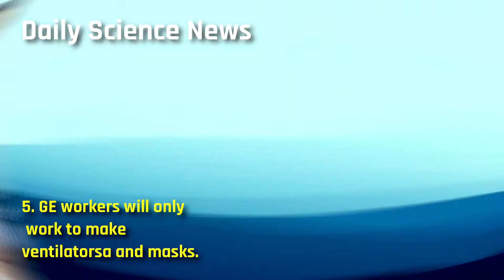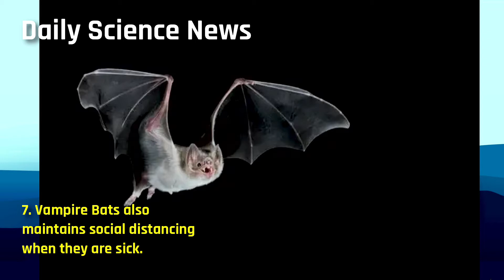५ लाख टन कचरा बनता है इन COMPANIES मे हर साल | Daily Science News Science,Science Bhai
दोस्तों आज हम देखेंगे की कैसे ये दुनिया की ४ कंपनीज़ हर साल ५ टन कचरा जो की ८५ फुटबॉल फील्ड के बराबर का होता है उतना कचरा निकलती है ओर नेचर को कितना नुकसान पहुचती है.

CocaCola, Pepsi,Unilever, Nestle Spreads 5 lack ton garbage, Daily Science News Science,Science Bhai.

In Exactly A Year Our Knowledge Of The Cosmos Will Change Forever. This Is The $10 Billion Reason - (James Webb Space Telescope).

When we look back, COVID-19 will be a catalyst for a cultural movement that's cracking down on consumerism.

a 1930s vision of the future

Pilot Cabin

General electric Workers Walk Off the Job, Demand to Make Ventilators. GE workers who normally make jet engines say their facilities are sitting idle while the country faces a dire ventilator shortage.

5 members of a family in India recover from COVID-19, including grandparents both above 85 years of age

Vampire bats care for their ill family members but don’t socialize as much with their sick friends. Mothers continued to feed their offspring, regardless of who was sick. This shows that while sickness may make bats less inclined to socialize, it doesn’t prevent them from close family members.

Astana, Kazakhstan Presidential Park

The Osani Circle Game, played by the Efé children in Zaire

Four global drinks giants are responsible for more than half a million tonnes of plastic pollution in six developing countries each year, enough to cover 83 football pitches every day, according to a report.
Coca cola, pepsico, nestle and unilever.

ScienceBhai, Science Bhai

ScienceBhai,
Science Bhai,
Abhishek Gupta,
voice call future prediction 1930
,james webb telescope launch next year
,GE workers make ventilators
,The Osani Circle Game
,played by the Efé children in Zaire
,CocaCola
,Pepsi
,Unilever
,Nestle Spreads 5 lack ton garbage
,half a ton garbage each year
,coca cola spreads garbage
,pepsi spreads garbage
,GE workers walks off factory
,GE workers come back to work
,in 1930 artist predicted video call technology